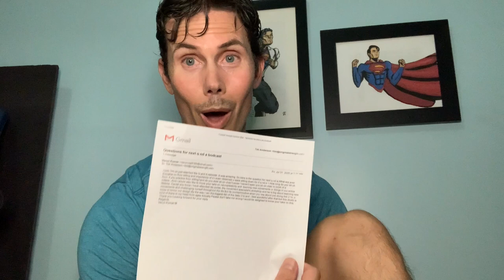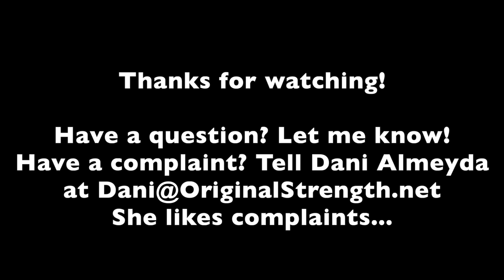BodCast Episode 41: Questions with Answers with Tim, Part 2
In this episode, Tim entertains more questions from viewers and listeners. This week's topics are tongue placement, sitting on the floor, supplements, neuroplasticity, and chiropractic care.

Here are some of the resources mentioned:

Maxick, Muscle Control - the book of concentrated muscle building:

Pressing Reset: Original Strength Reloaded

Not mentioned, but you should read it:
Discovering You